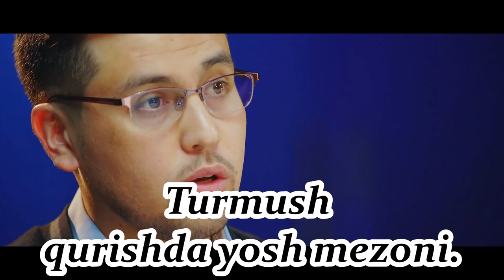Turmush qurishda yosh mezoni. II Valijon Turakulov.